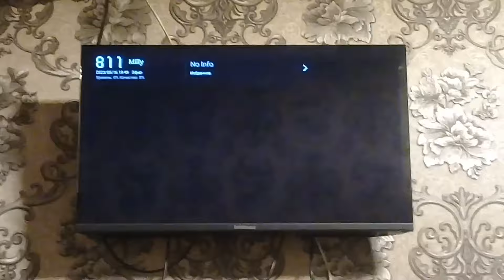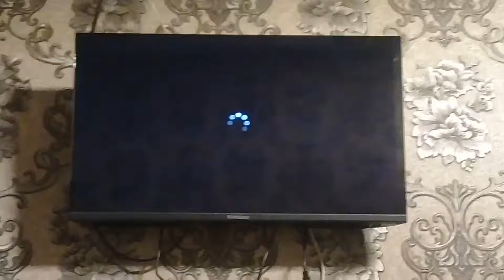Televizorda youtube ko‘rish televirga wi fi ulash wi fi buzish respect pubg shukurulloh domla arvoh